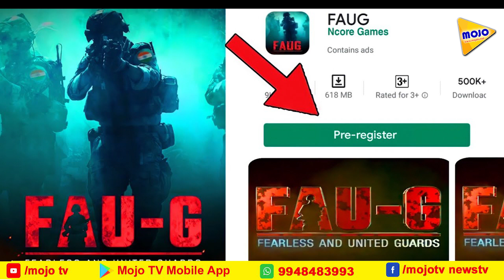FAU - G gets 1 million pre registrations in 24 hours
fau-g